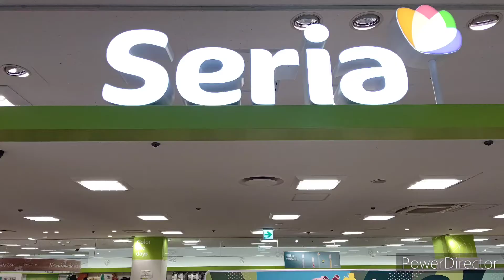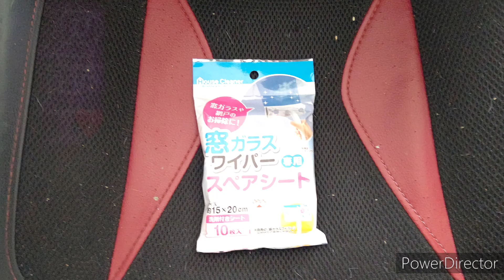2022年2月26日(土曜日)セリア商品紹介してみた、窓ガラスワイパー中国製ナウ♥セリア、セリア商品紹介、窓ガラスワイパー、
2022撮影2月19日(土曜日)セリア商品紹介してみた。
清掃用品編#30
165商目は？窓ガラスワイパー中国製ナウw ♥

洗剤付きシート1枚入り

窓ガラスや網戸のお掃除に❗

横でも、縦でも。

サイズ
横約17.7㎝

長さ約18.5㎝

高さ約9.8㎝

原料樹脂、グリップ、ベース、プレート
ポリプロピレン

シート受け
発泡ポリエチレン

※シートは別売りの[窓ガラスワイパースペアシート]をご使用下さい。

中国製ナウ♥